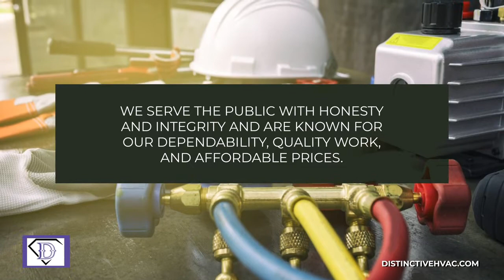Distinctive Heating And Cooling Indianapolis Indiana 46221